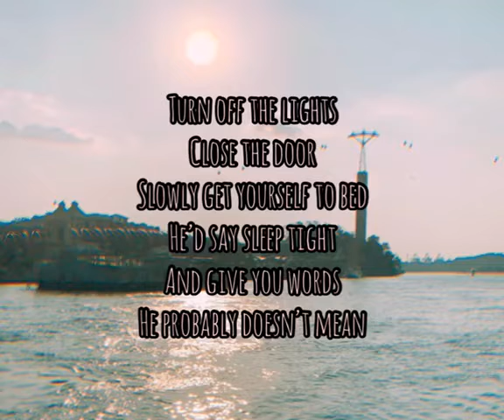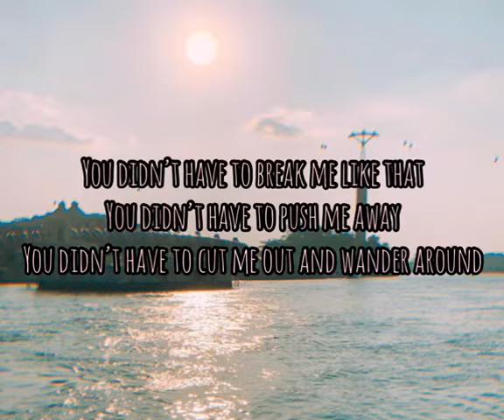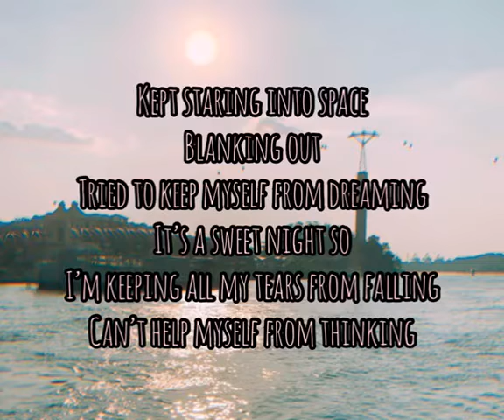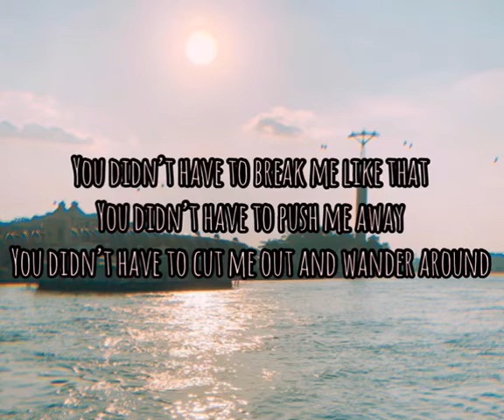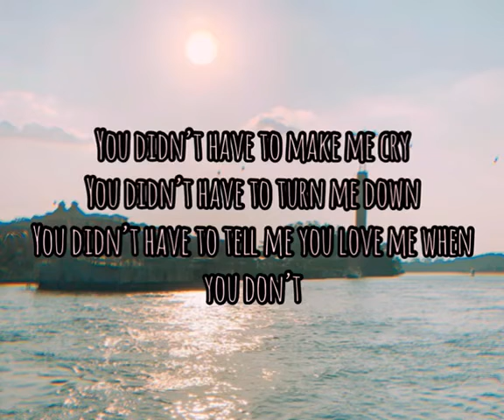Midnight Thoughts✨ (Original)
Midnight Thoughts✨
• Just another song I came up with a few weeks back 🙂 kinda figured I was inactive with my songwriting and wanted to post one🤣 I’m still writing songs! This isn’t the only song that I wrote for the past year, definitely. However, it’s really a song that I favour because of the story 🙂
• This song is about having thoughts at midnight (says the title🤣) and things that I usually question myself if I’m ever in a deep feeling of liking someone (no, I don’t at the moment HAHA). It’s a song based on how things fall apart from having late night talks, sharing sessions and more to being a total stranger with a potential partner. It’s about not being able to let out your feelings because you’re broken inside. It’s about talking to yourself and realising that things have gone downhill. It’s about remembering the memories that was once shared with someone special and now, they’re really ONLY memories.
• This song may really be sad and stuff, but it’s also a reminder to me that despite feeling like this at a certain moment in time, I’ll find that person who will truly care for me too😊. Furthermore, it reminds me that I still have so much to live for!
• I hope everyone gets the message I’m trying to send here, and I hope y’all will love the song as much as I do!✨🤩🔥